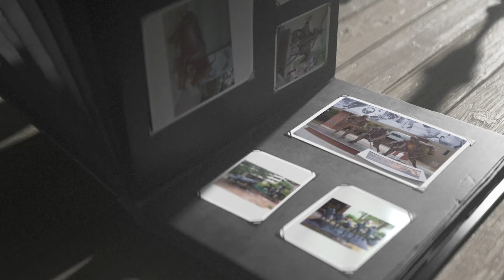March 14, 2023 - Finishing out busts, starting G. Mays "Three's a Crowd" sculpture and more!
Hey All!

I am working on getting a good speech to text to help save time filling these sections in.